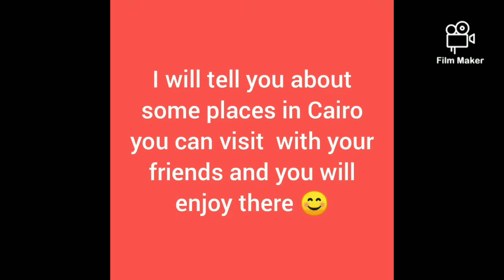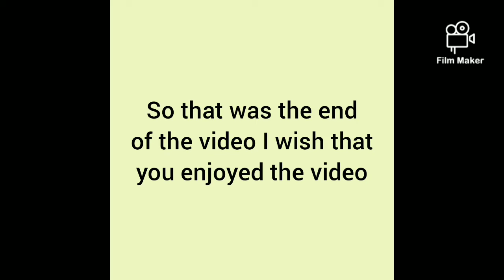Some places to visit in Cairo ❤️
In this video I will tell you some
Places to visit in Cairo and I will tell you
Some more details about it 😊💕